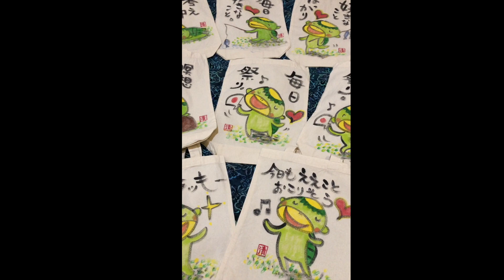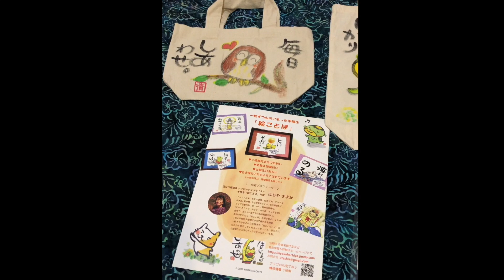手描きかばん 色塗りから完成まで 蜂谷清香 Painting by Kiyoka Hachiya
蜂谷清香　White Tara Kiyoka & ケメ子（らい）

一枚一枚心をこめて描いています。
人氣のトートバッグ制作の様子、色塗りから完成まで。

お求めは展示会、ライブ会場、レッスン会場、にて。
いつも全部は持ち歩けませんので、ご希望の方は事前にお知らせくださいね。
遠方の方、国内にかぎり、通販もしています。
お求めはホームページから。
どれも一点ものです。ご縁のある方に、早い者勝ち。
在庫の最新情報はブログにアップしています。

手描きかばん、たくさん描けました。
ブログご覧くださいませ。

大人氣のパワーストーンも新作できました。